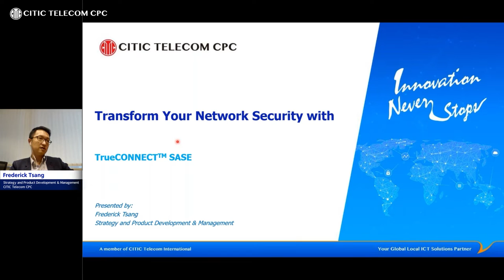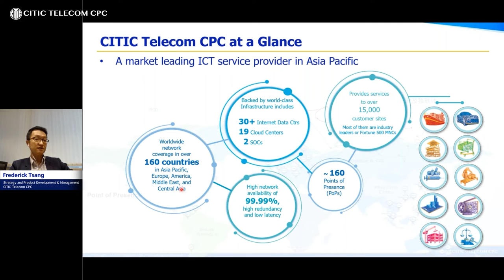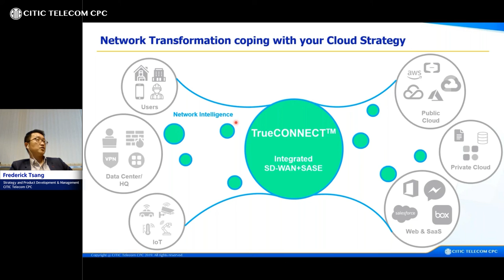【Webinar Highlights】 Transform your network security with TrueCONNECT™ SASE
In response to the new normal, enterprises are adopting hybrid work arrangements and more cloud applications in daily operations, which also pose network security threats to them.

Our team of experts in Singapore organized a webinar earlier with Zscaler to share how enterprises could address the security challenges brought on by the increasing adoption of hybrid work and cloud applications.

Webinar Details:
Webinar: Transform your network security with TrueCONNECT™ SASE
Date: 20 Jan 2021, Wednesday
Language: English